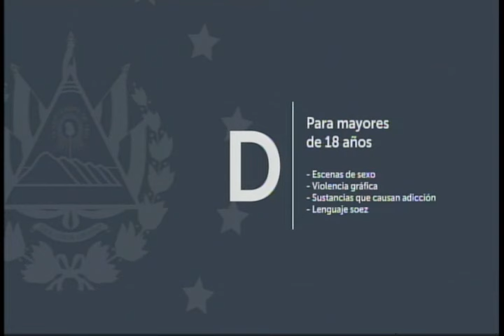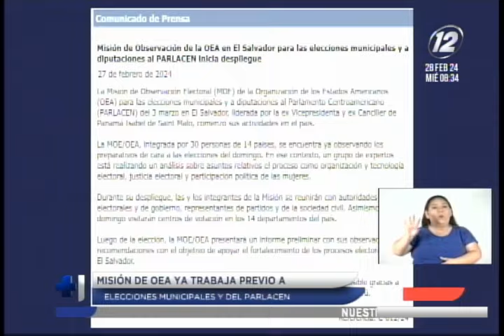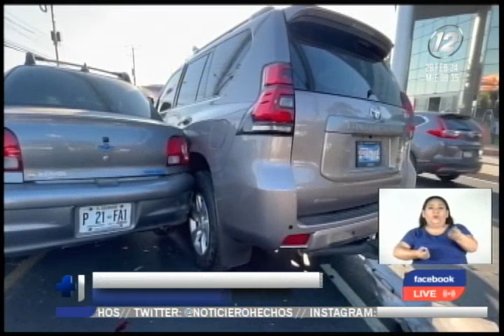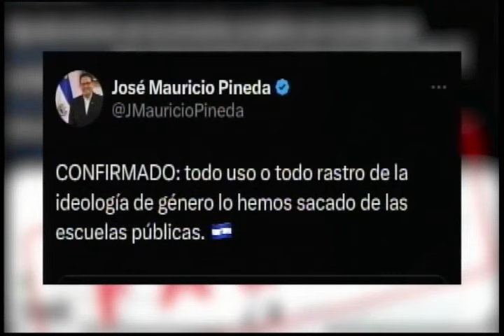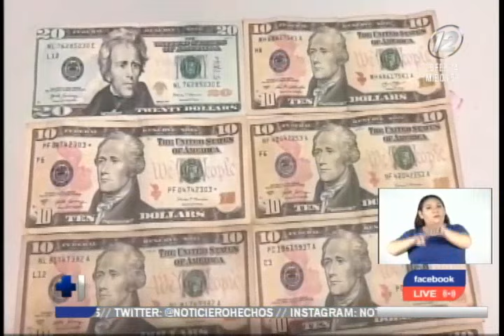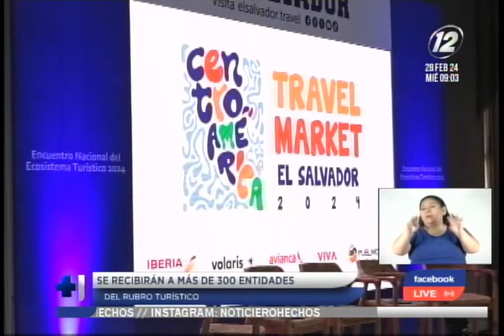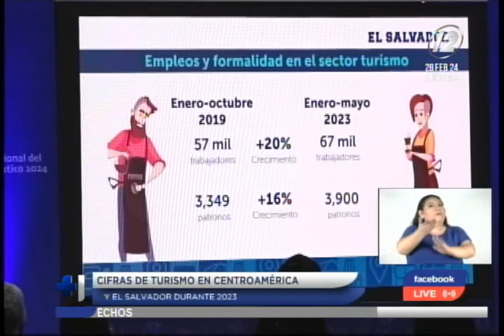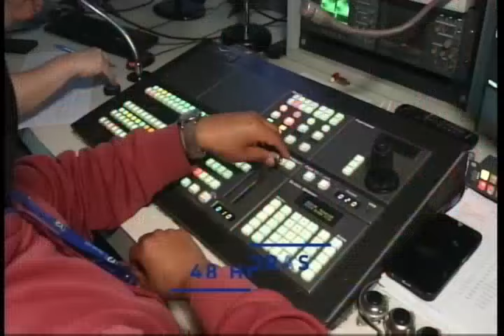Noticiero Hechos Estelar: 28 de febrero de 2024